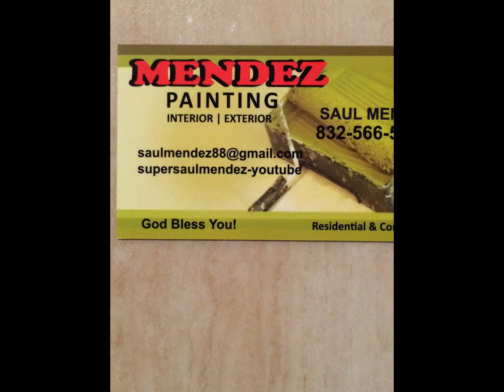My Edited Video